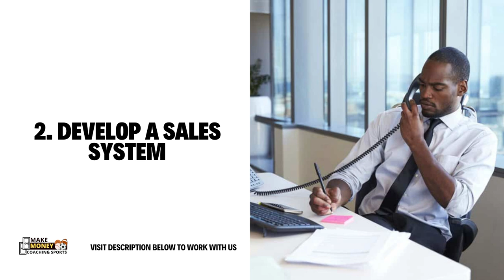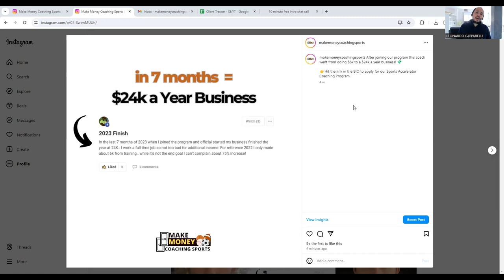🏀 From $6k to $24k a Year Basketball Training Business in 7-Months!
In today's video, we share with you how coach Eddie went from $6k to $24k a year with his Basketball training Business.